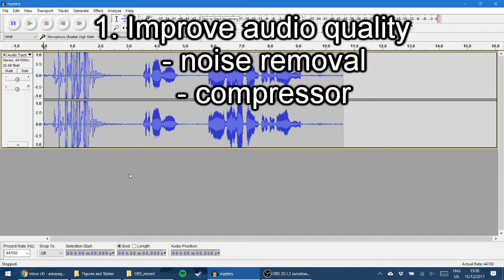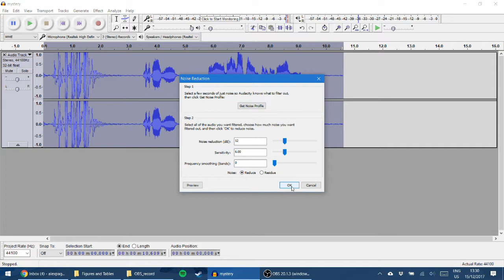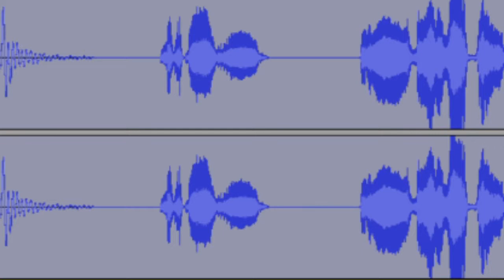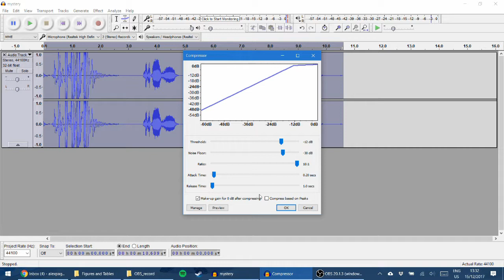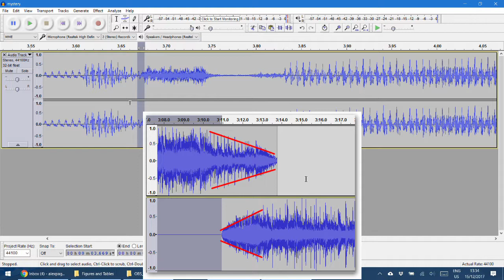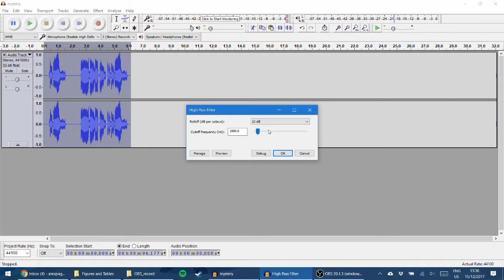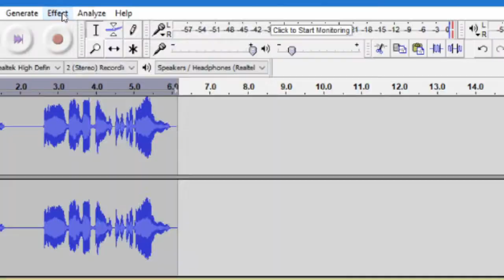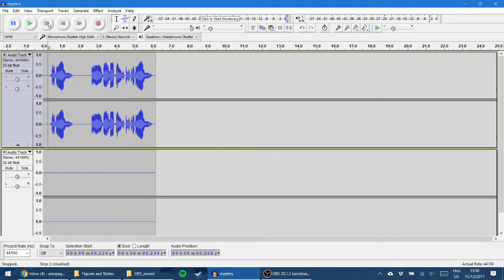Audacity Tips & Tricks (Improve Audio Quality + Radio Effect)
Time stamps of the sections:

Step 1A: Noise removal 1:15
Step 1B: Compressor 2:45
Step 2: Cut/paste waveform 4:00
Step 2 (bonus): Crossfade 4:53
Step 3: Radio effect 5:56